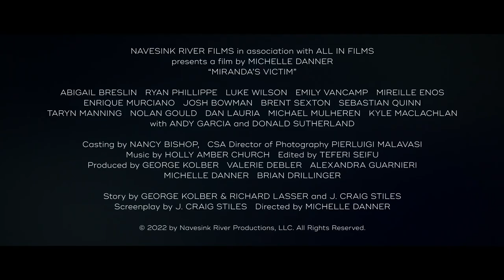Miranda's Victim | Official Trailer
Based on true events, in 1963, after Trish Weir is kidnapped and sexually assaulted, her assailant is caught and tried. But after he confesses without legal representation and is granted a retrial, it triggers a legal proceeding that forever changes the nation's justice system.

Starring: Abigail Breslin, Ryan Phillippe, Luke Wilson, Emily VanCamp, Mireille Enos, Enrique Murciano, Josh Bowman, Brent Sexton, Sebastian Quinn, Nolan Gould,  Kyle MacLachlan, with Andy Garcia and Donald Sutherland
Directed by: Michelle Danner

MICHELLE DANNER’s LOS ANGELES ACTING SCHOOL
10820 W Washington Blvd, Culver City, 90232
Join us and learn more about our Los Angeles Acting Workshops.
Our acting school offers acting workshops in LA.
We are considered one of theTop Acting Schools in Los Angeles.